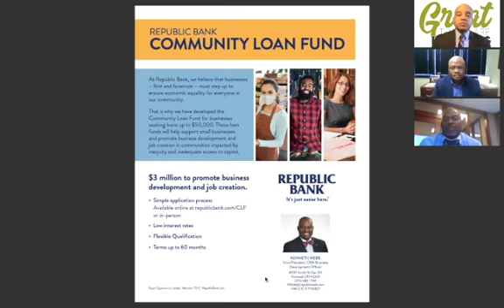Access 2 Capital: Republic Bank announces its Community Loan Fund with Pedro Bryant and Kenneth Webb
AACC's Access 2 Capital this month features Pedro Bryant, EVP and Kenneth Webb, VP of Republic Bank. They share a new product, the Community Loan Fund where with a one-page application a borrower can receive a $50,000 loan or line of credit.